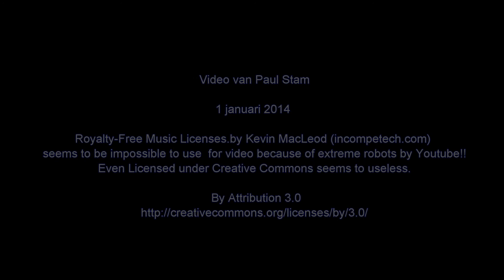Oud en Nieuw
Bij Ellis en Leon.
How is this possible?  I removed the songs from this second version.  Still it's strange.